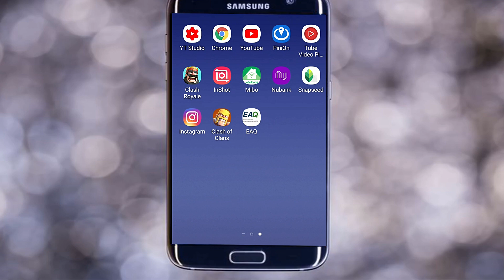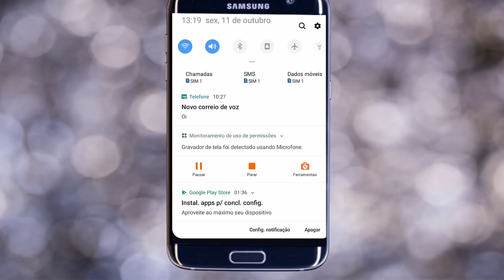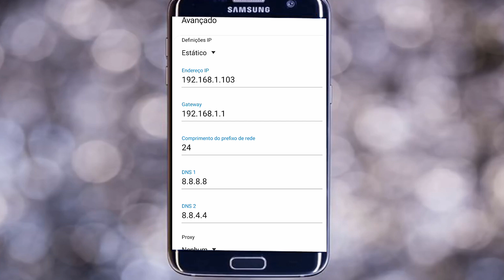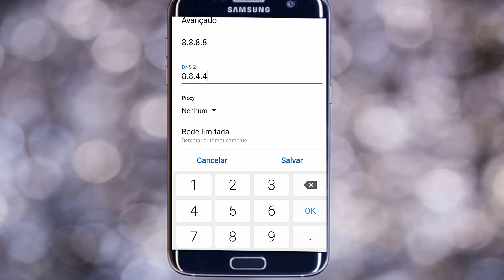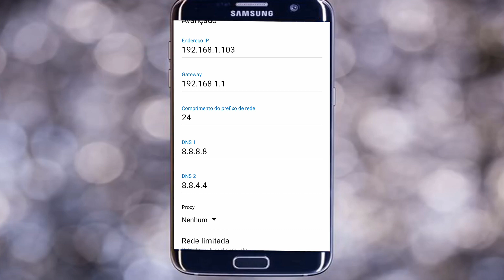FAÇA ISSO NO CELULAR E SEU WIFI FICARÁ MUITO MAIS RÁPIDO | 2024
ESSE VIDEO É PARA VOCÊ QUE ESTÁ TENDO PROBLEMAS COM SEU WIFI QUE ESTA LENTO OU NÃO CONECTA PARA MELHORAR MUITO A SUA VELOCIDADE APENAS COM ESTA CONFIGURAÇÃO SIMPLES.

WIFI,WIFI MAIS RAPIDO,FUNÇAO SECRETA,ATIVE AGORA,MEU CELULAR NAO ESTA FUNCIONANDO O WIFI,ANDROID,INTERNET OSCILANDO,INTERNET MAIS RAPIDA,WIFI NAO FUNCIONA,CONECTA MAS NAO NAVEGA,SEM INTERNET,PROBLEMA DE INTERNET NO SMARTPHONE,COMO MELHORAR O PING PARA JOGAR FREE FIRE,COMO DEIXAR A INTERNET DO SEU MOTOROLA MAIS RAPIDO,COMO DEIXAR A INTERNET DO SEU XIAOMI MAIS RAPIDA,FUNCAO SECRETA PARA UM WIFI MAIS RAPIDO